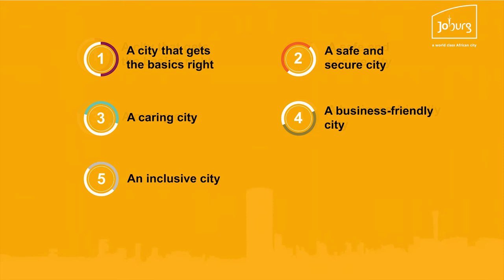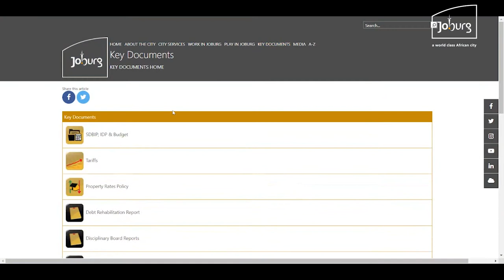The Joburg Integrated Development Plan (IDP)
It is time to rebuild the golden city. Rebuilding a city requires involvement from all who live in it and now is your chance.

Executive Mayor, Mpho Phalatse invites all Joburg residents to the JoburgIDP public participation meetings.

^NJ